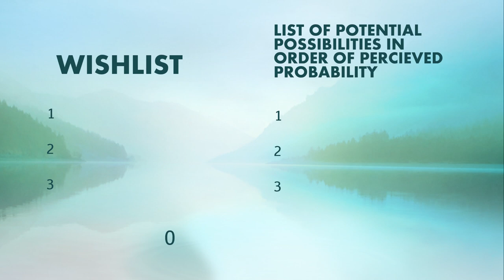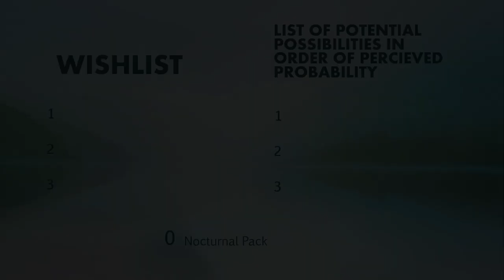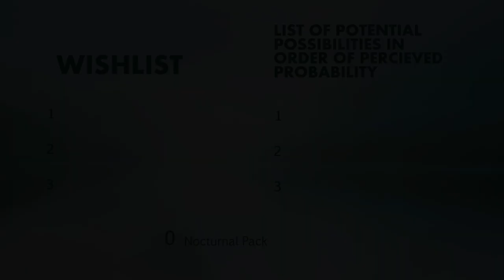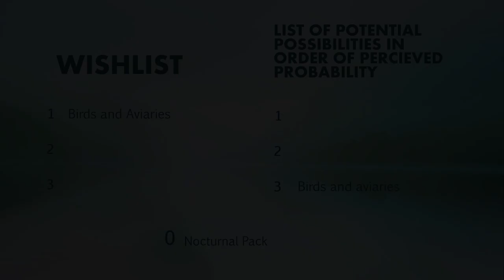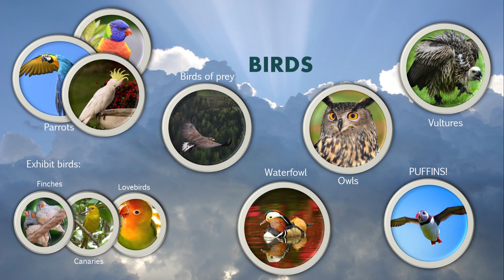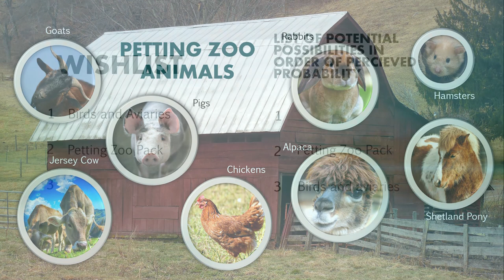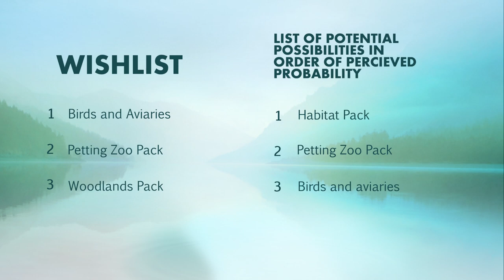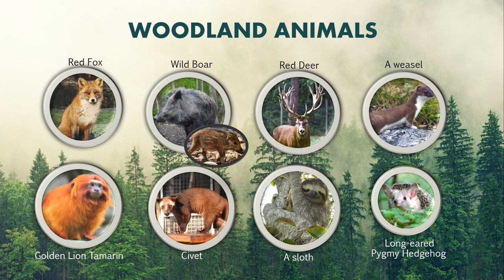Planet Zoo DLC Speculation and Wishlist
Now that it has been confirmed that support and DLC releases for Planet Zoo will continue at least until the end of 2023, I want to add my two cents to the pile of speculation. Oh, and if anyone knows how to add time codes, I'd really appreciate a comment. Thank you :)